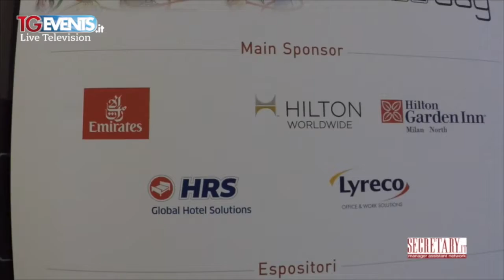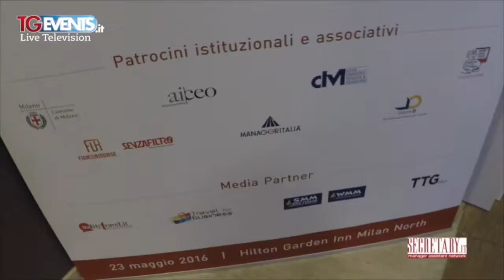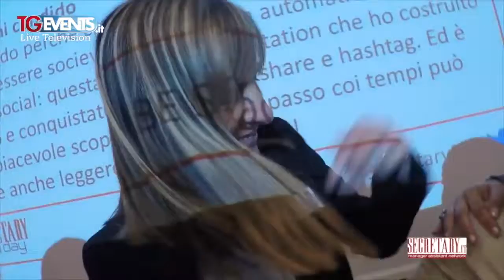Tgevents Television Puntata 279